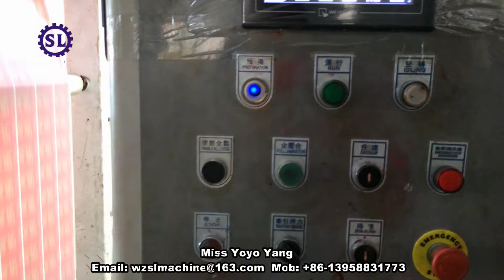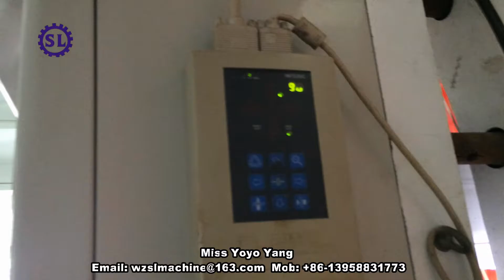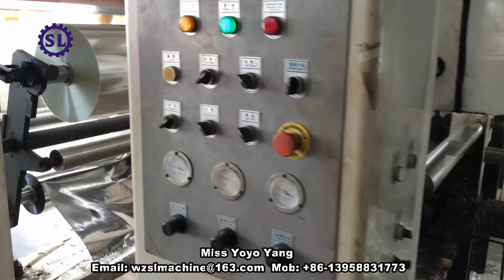High Speed Rotogravure Printing Machine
Skype: yangshiyan310
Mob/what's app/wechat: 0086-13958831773